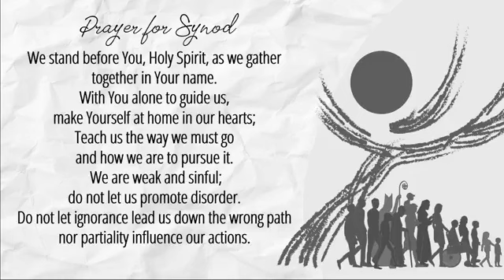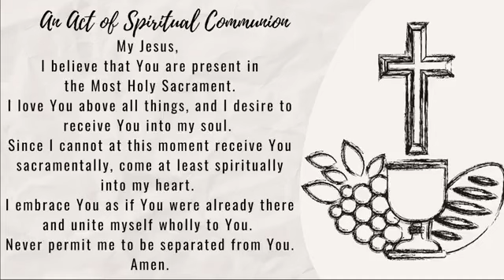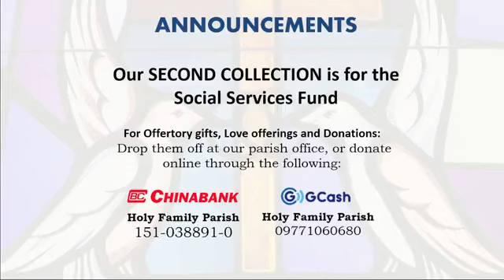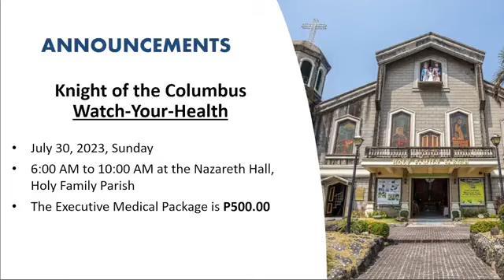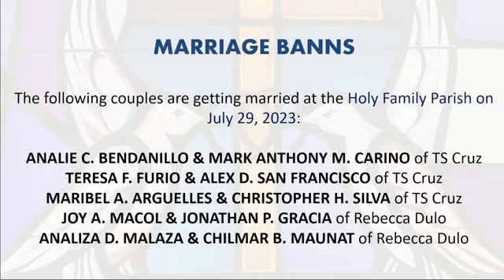Holy Mass - 14th Sunday in Ordinary Time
Mass Presider - Father Jose Duabe